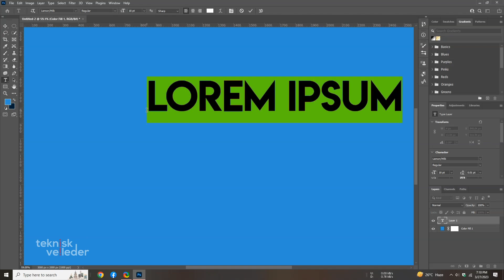90° Oblique Angle | Slanted Text Style Via PhotoShop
Welcome to my YouTube video tutorial on how to create oblique angle, slanted text style using Photoshop in just 30 seconds! In this quick and easy tutorial, you will learn how to add a creative touch to your text by giving it an oblique angle and slanted style.

With Photoshop's powerful tools, you can easily create this effect in just a few clicks. I will guide you through the step-by-step process, from selecting the text layer to applying the transformation tool and adjusting the angle and style to achieve the desired effect.

Whether you're a graphic designer, social media manager, or just someone who loves creating unique designs, this tutorial is perfect for you. So, grab your computer and let's get started!